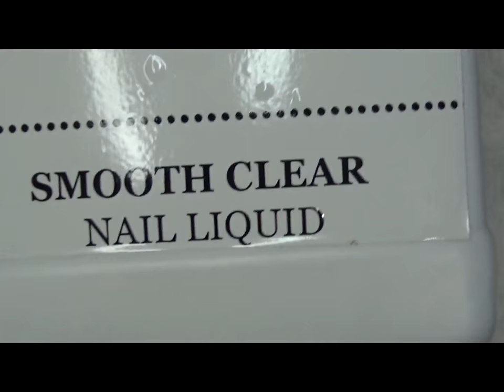Redesign with Mermaid Flakes|Acrylic Nails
Sorry I don't have the link for the Bit set but the prices are really good on amazon with prices.